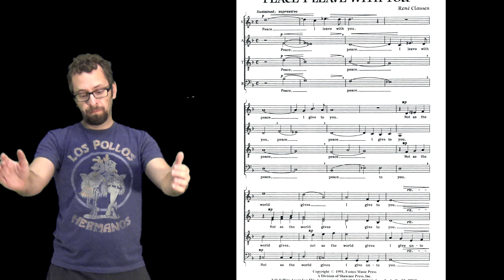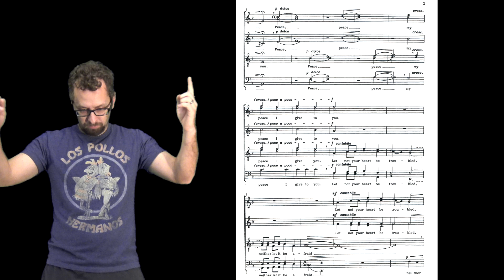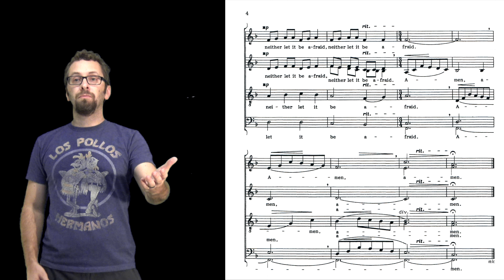Peace I Leave With You Conduct alto 2